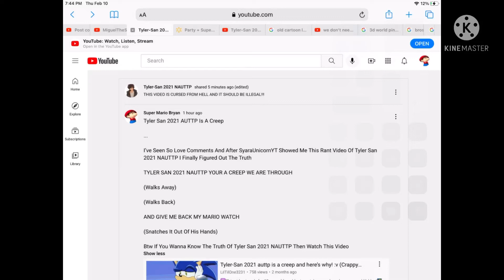Me When Tyler San Shares The Post And Adds A Warning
What?
Tyler San Just Shared The Post Warning People Not To Watch It By Saying
"THIS VIDEO IS CURSED FROM HELL AND IT SHOULD BE ILLEGAL!!!”